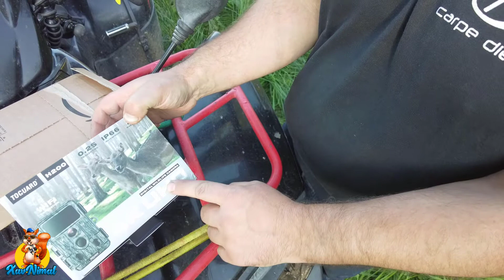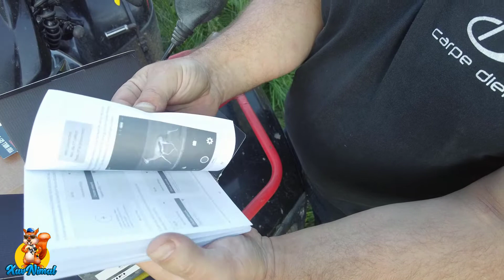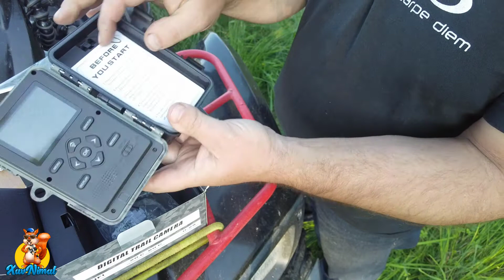Déballage caméra chasse TOGUARD H200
Déballage caméra chasse TOGUARD H200 et présentation
👉 LA TOGUARD H200 n'est plus fabriquée, pour la même qualité regardez une de ces CAMPARK (même fabriquant) et avec panneau solaire pour une parfaite autonomie
► CAMPARK TC07 (et là on peut ne pas utiliser le panneau solaire)
Regardez la description complète en cliquant sur "PLUS" ! Ceci n'est qu'un aperçu !
Déballage caméra chasse Toguard H200. Ce piège photographique permet de filmer en 4K avec du son, de faire des photos, des time lapse, etc.
La Toguard H200 est wifi et bluetooth, téléchargez gratuitement l'application "Hunting camera" pour l'utiliser.

Chapitres :
00:00 : introduction
00:25 : présentation
03:10 : déballage Toguard H200
08:07 : carte mémoire et piles

► Caméra en vente en France (autre nom, même caméra)
► Carte mémoire
► Chargeur et ses 8 piles

Mon matériel :

✔  Caméra JVC Full HD
✔  Canon EOS 77D